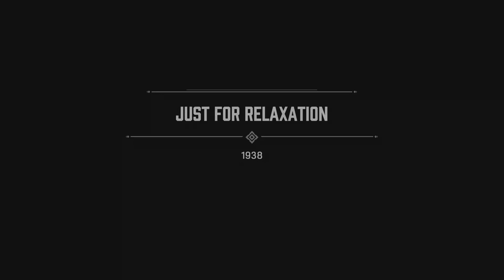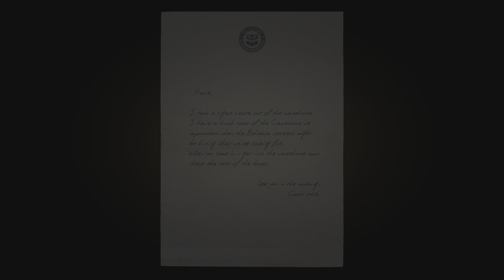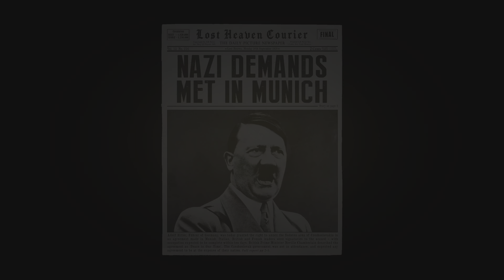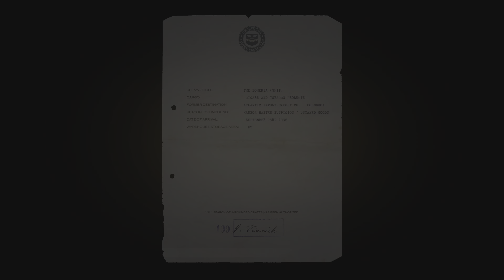MAFIA DEFINITIVE EDITION Gameplay Walkthrough Part 10 - No Commentary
Join me in this thrilling playthrough of Mafia 1 Remake on PS5! In this first part, we dive headfirst into the gritty and dangerous world of the Mafia as we follow the story of Tommy Angelo, a taxi driver who becomes embroiled in the criminal underworld of the 1930s. From intense shootouts to heart-pumping car chases, we'll experience it all in this action-packed adventure.